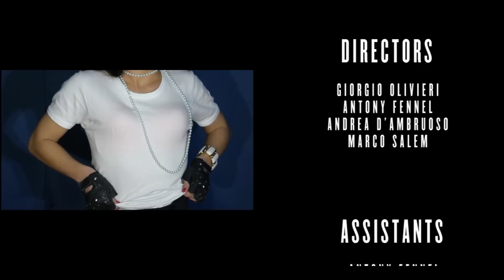VIDEOPROMO MAKUMBA CHRISTMAS2015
25 DICEMBRE 2015

 ANNIVERSARY _ 10 YEARS TOGETHER _ Christmas in Guepiere

SPECIAL GUEST P A O L A I E Z Z I D J S E T